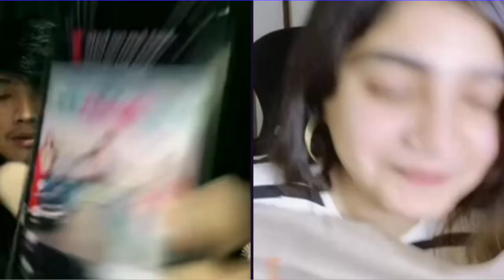Suresh lama|| Dr. Aleeya Shoaib|| TikTok live video|| Aleeya को नेपाली सुनेर सुरेश मुर्छा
Description
In the quiet shadows of time's relentless passage, a once-vibrant landscape now stands as a testament to the delicate dance between existence and decay. Nature's paintbrush has aged, leaving a portrait of withered beauty. The once-lush foliage, now skeletal remnants, whispers tales of seasons long gone. Trees, gnarled and stoic, reach towards a muted sky with branches that cradle memories of vitality.

The echoes of a forgotten era linger in the air, haunting the dilapidated structures that stand like weathered sentinels. Each crack in the weather-beaten walls tells a story, a narrative etched by the hands of time. Sunlight, now filtered through the skeletal remains of leaves, casts a soft, melancholic glow upon the landscape.

The withered charm extends to forgotten pathways, where time's erosion has left its signature, weaving a tapestry of cobblestones worn by the footfalls of generations long past. Nature and time, in a timeless duet, have transformed the once vibrant into a poignant spectacle of resilience. In the withering embrace of years, this place stands as a hauntingly beautiful relic, a silent observer to the ephemerality of all that once thrived.
Video Queries.